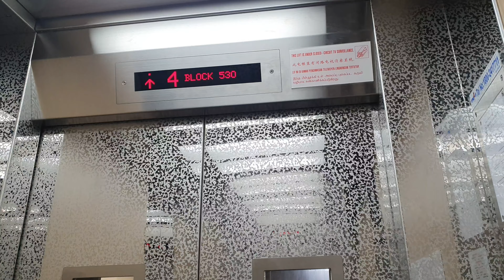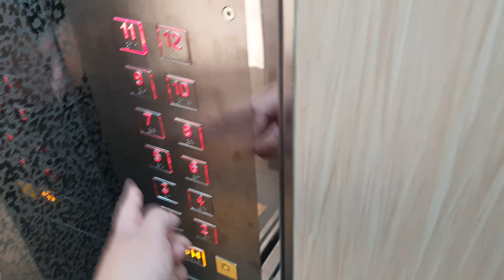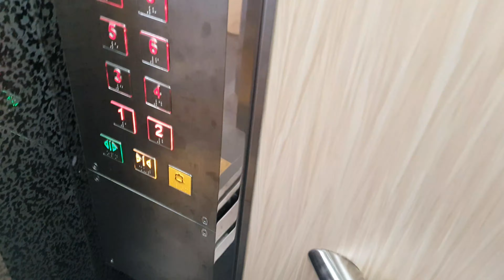[4K60 MARCH 2021 RECORDING] Ride on Fujitec Traction Elevator at Blk 530 Serangoon North Avenue 4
This video was filmed on 2 March 2021.